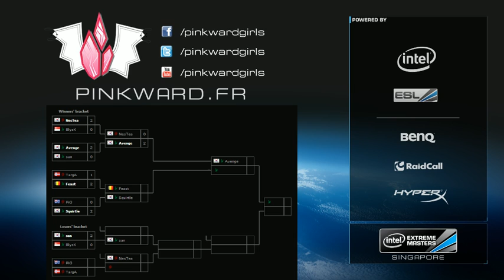IEM Singapore - Stage 1 (A) - Feast VS Squirtle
Shoutcast : Alcmène et Thaeonis
Régie : Alcmène

Pink Ward a pour but de promouvoir la présence des femmes dans l'eSport (League of Legends) par le biais de la mixité !